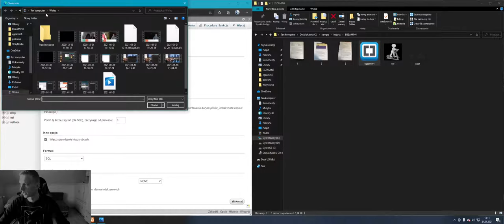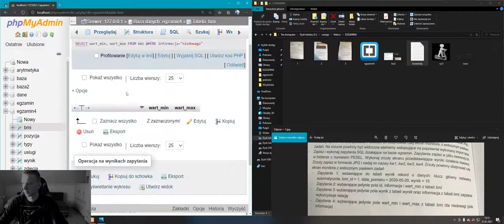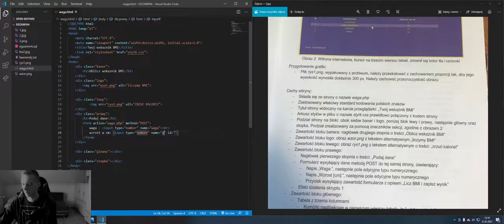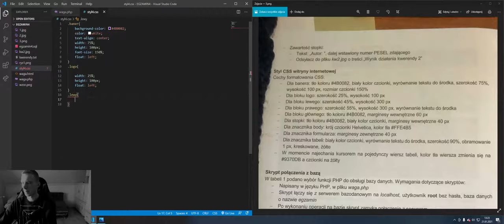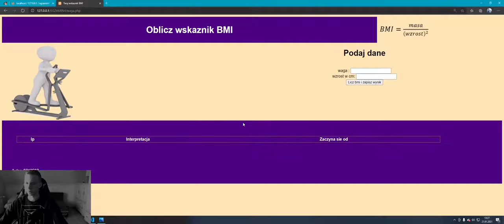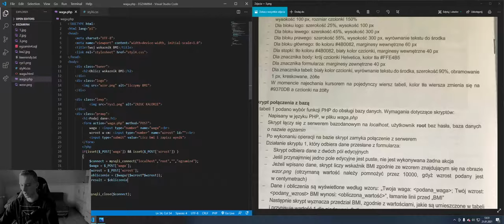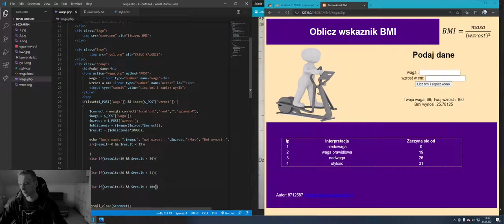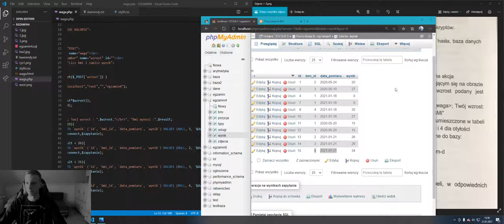EGZAMIN EE09 | STYCZEN 2021 | PRAKTYKA - ARKUSZ 04